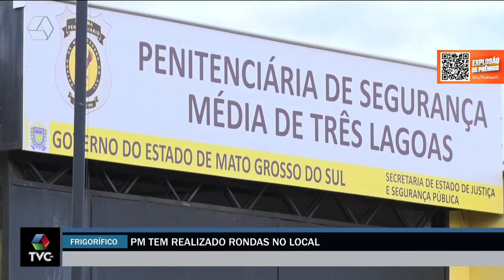Pulseira de Prata 28/01/2022